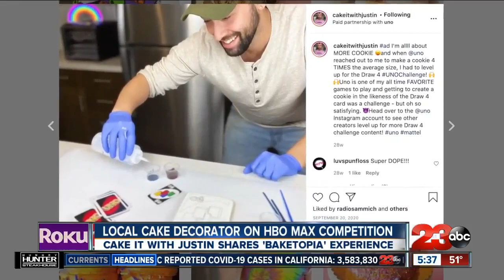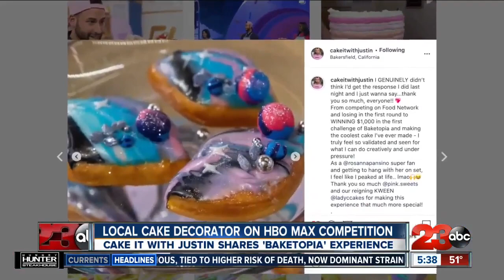Local cake decorator "Cake It with Justin" appears on HBO Max's 'Baketopia'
You may have seen him on Instagram or maybe you’ve taken one of his classes, but did you see him on a new reality TV show? Justin Salinas lives here in Bakersfield but he recently made onto an HBO Max competition.